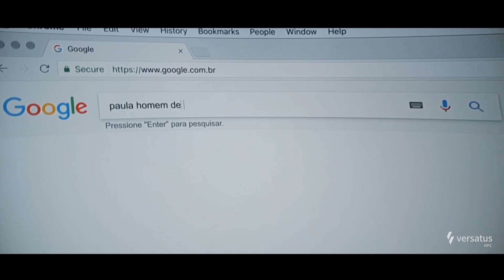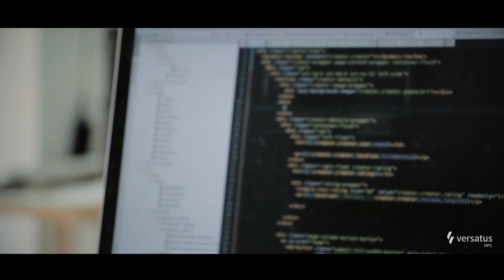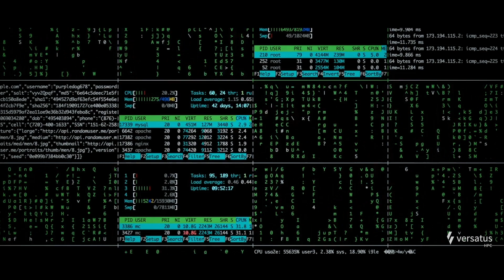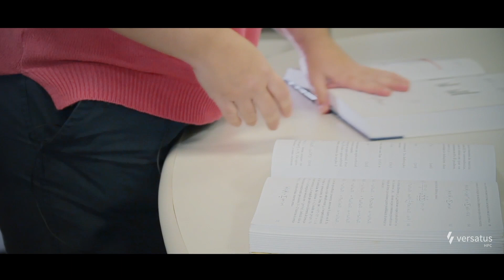Criando Novas Moléculas com a Computação: Da Energia Solar ao Tratamento de Doenças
A química computacional utiliza a supercomputadores para estudar problemas químicos, entre eles, como são as moléculas e como elas interagem entre si. Essas simulações possibilitam prever como as reações químicas se processam de maneira “virtual”, agilizando novas descobertas e aplicações. A Dra. Paula é especialista nesta área e divide conosco sua experiência e informações sobre a interessante pesquisa que está desenvolvendo sobre células solares.

Profa. Dra. Paula Homem de Mello  - CCNH - UFABC